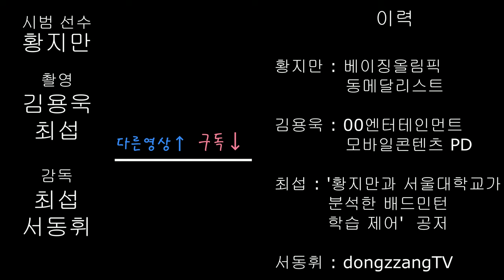서울대학교와 국가대표 황지만 선수가 분석한 배드민턴 학습 제어 _하이클리어편